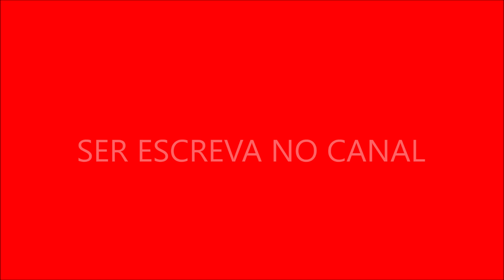A cidade fictícia de Hillwood